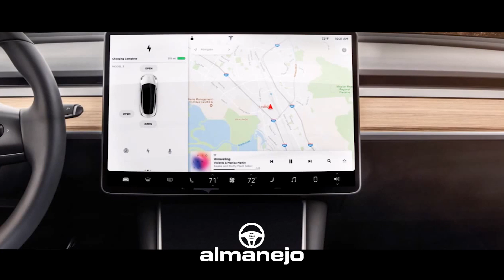TESLA ATERRIZA EN COLOMBIA, pero no el Space X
Uno de los carros más deseados, más avanzados y esperados en el mundo arriba a nuestro país, aunque no con representación oficial. El Tesla Model 3 de la mano de Parra Arango & Cía llega a las vitrinas en dos versiones motrices. El mercado de autos eléctricos sigue en crecimiento y la marca más revolucionaria aterriza en nuestro territorio para ampliar ese abanico que cada día se pone más interesante.